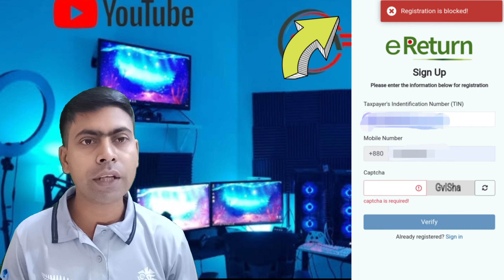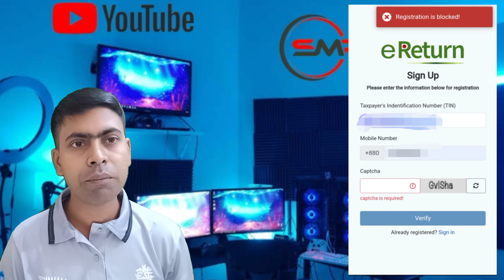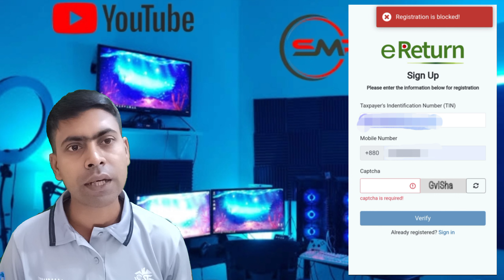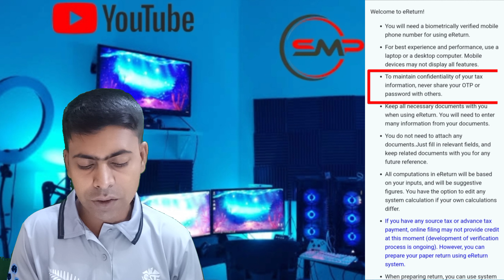Income Tax Return Registration problem -সমাধান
Tax return দেয়ার সময় registration block! সমাধান
Do you want to give your tax return online ? And when you want to registration for it it shows registration block?
In this video I will show you the easiest way to fix this problem.
So this video will very important who wants to do it.
Don't skip the video and please watch this video untill end.

tax return দেয়ার সময় registration block সমাধান meaning in bengali

eReturn Registration Block হচ্ছে কেন // eReturn Registration Block হলে কি করবেন